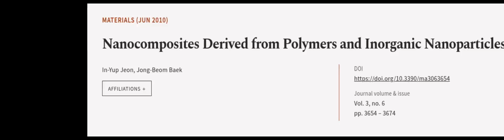Nanocomposites Derived from Polymers and Inorganic Nanoparticles | RTCL.TV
### Keywords ###

### Article Attribution ###
Title: Nanocomposites Derived from Polymers and Inorganic Nanoparticles
Authors: In-Yup Jeon ,and Jong-Beom Baek
Publisher: MDPI AG
DOI: 10.3390/ma3063654

### Video Timestamps ###
0:00:00 - Summary
0:00:58 - Title
0:01:02 - Outro
0:01:07 - End